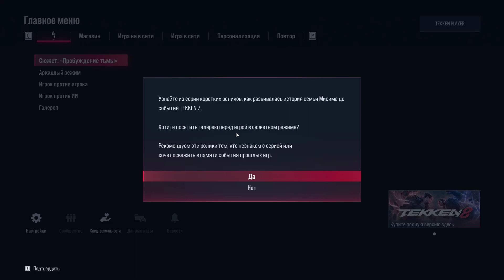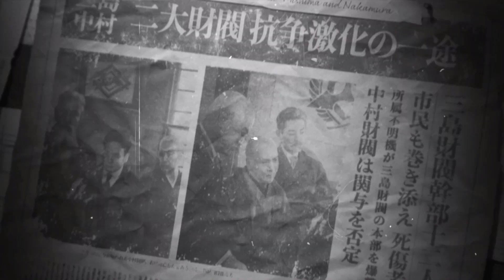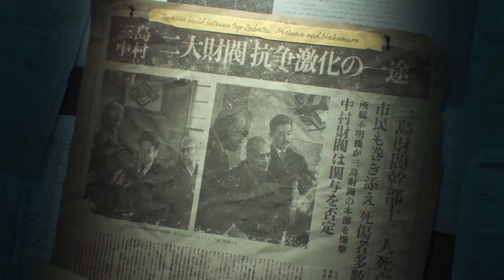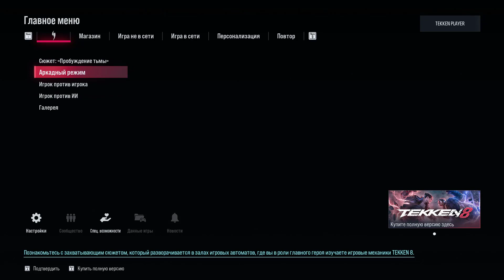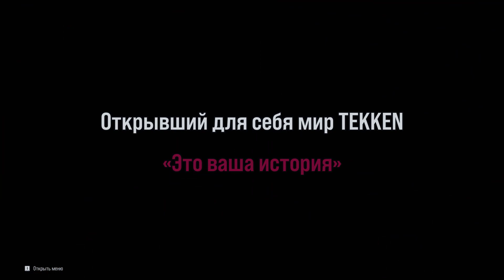Рубрика Первые впечатления(1080p,30fps) выпуск 6 - Tekken 8(Демо)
Выпуск 6 рубрики Первые впечатления по игре Tekken 8(2024).
Прохожу демо версию(Steam) на компьютере.
Tekken 8 (яп. 鉄拳8 Тэккэн 8, «Железный Кулак 8») — компьютерная игра в жанре файтинг, разрабатываемая японской командой Tekken Project Team, подразделением Bandai Namco Studio, совместно с компанией Arika  (англ.)рус., и планирующаяся к выпуску 26 января 2024 года японским издателем Bandai Namco Entertainment[1]. Это восьмая игра в серии Tekken и вторая, которая работает на движке Unreal Engine. Над игрой работают ветераны серии Tekken: глава команды разработчиков серии Кацухиро Харада, геймдизайнер Майкл Мюррей и руководитель проекта Кохэй Икэда, бывший профессиональный игрок в Tekken под псевдонимом «Nakatsu». Первый тизер Tekken 8 был показан 8 августа 2022 года в рамках кибертурнира EVO 2022. Официальный анонс состоялся во время трансляции State of Play компании Sony 13 сентября 2022 года, игра анонсирована для платформ PlayStation 5, Xbox Series X/S и персональных компьютеров на операционной системе Microsoft Windows. Текст игры локализирован на русский язык, однако официально Tekken 8 на территории России распространяться не будет.